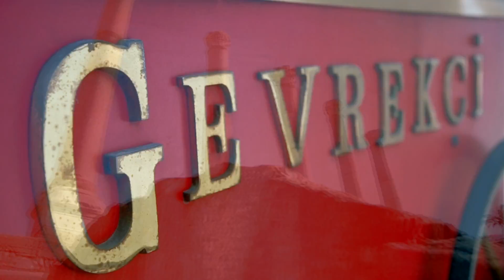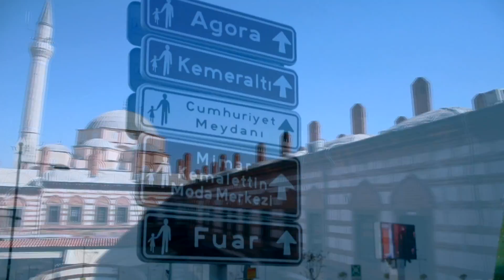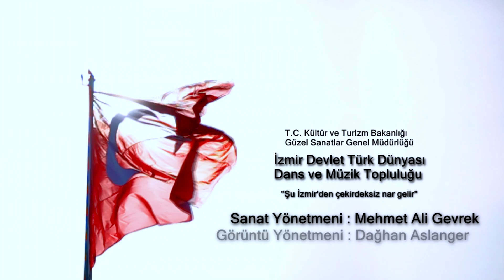Şu İzmir'den Çekirdeksiz Nar Gelir - Video Klip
Şu İzmir'den Çekirdeksiz Nar Gelir
Video Klip Görüntü Yönetmeni: Dağhan Aslanger
İzmir Devlet Türk Dünyası Dans ve Müzik Topluluğu
Sanat Yönetmeni : Mehmet Ali Gevrek
Aranjör: Ercan Taşdemir